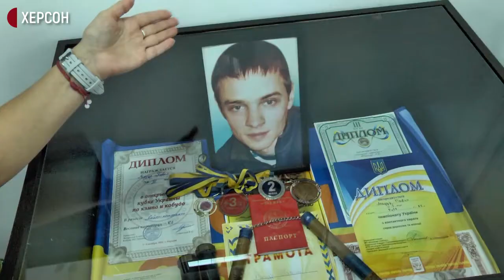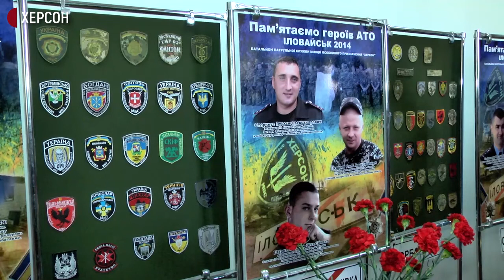"Іловайськ. 2014": у Херсоні відкрилась виставка, присвячена подіям на Донбасі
У Виставковій залі Херсона відкрилася експозиція "Іловайськ. 2014". Її ініціатор – голова громадської організації "Українська єдність" Ігор Кравець. Сама виставка присвячена трагічним подіям "Іловайського котла".